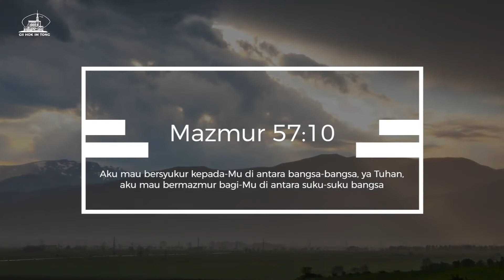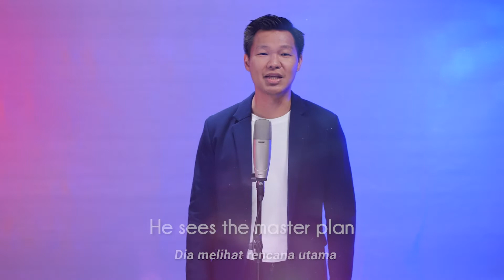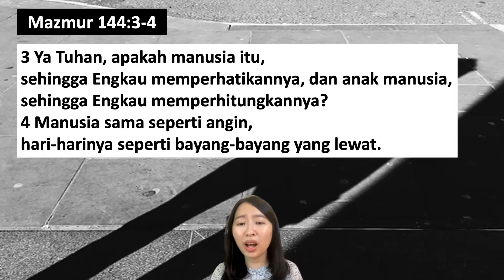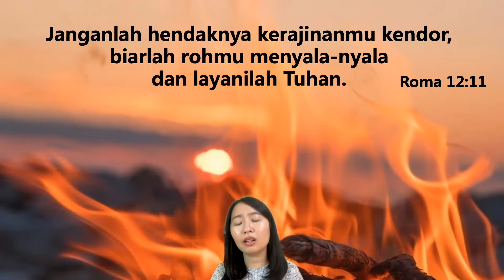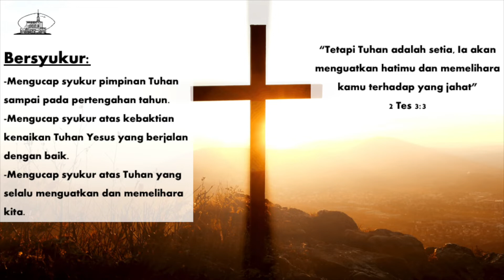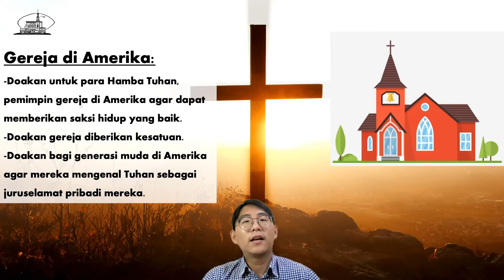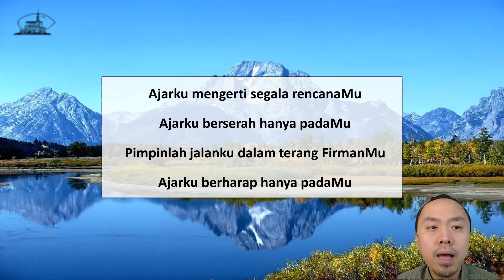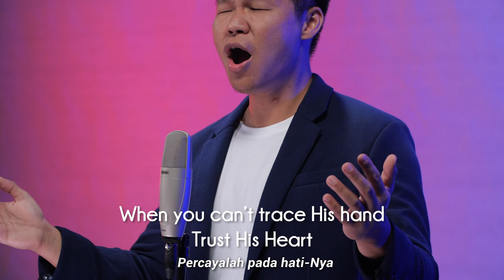IECLA Kebaktian Doa 1 Juni 2022